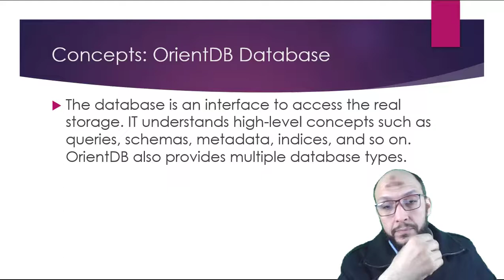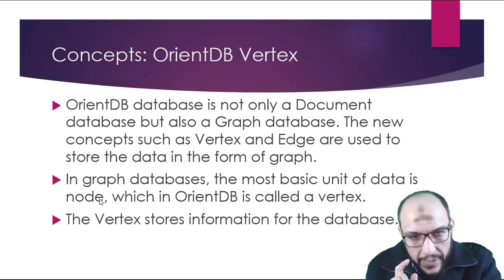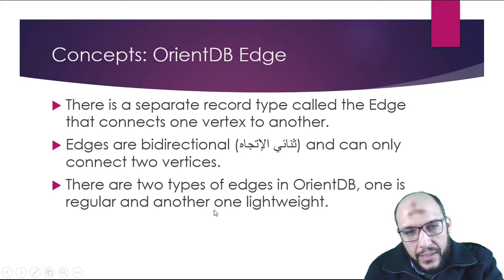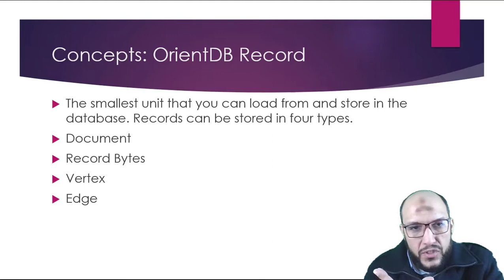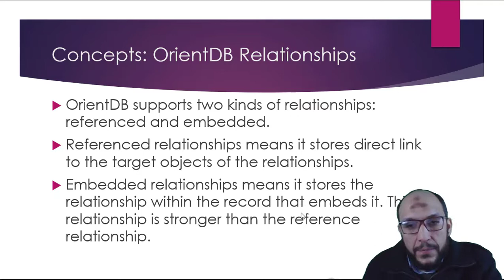107 Python Handling Data Course OrientDB Introduction to OrientDb, Concepts, Record, Document, Reco